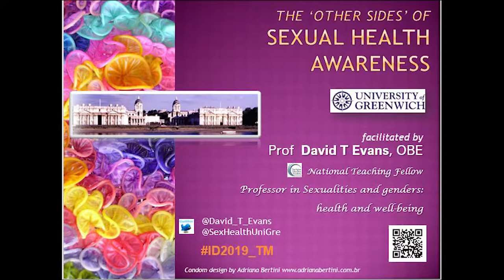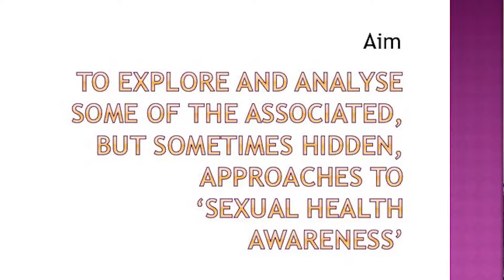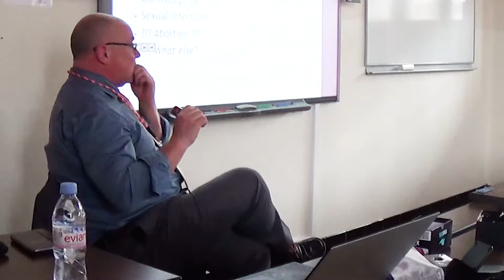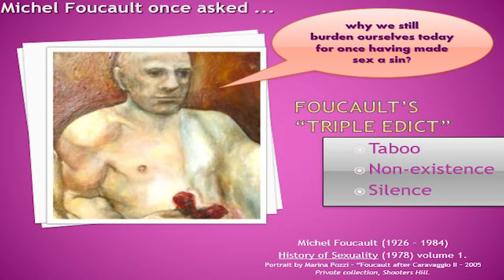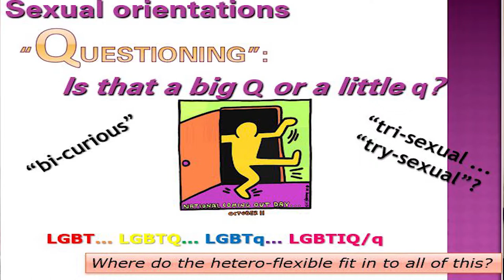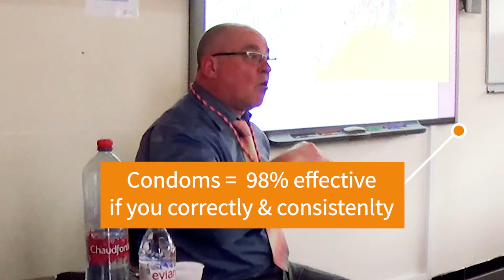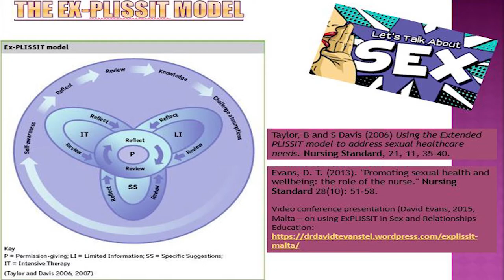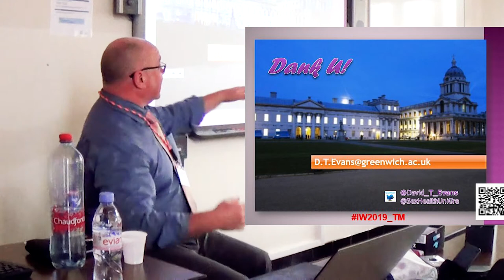The Other Side of Sexual Health - main presentation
Exploring the aspects and matters of sexual health and well-being often invisibilised, hidden, stigmatised and missing in care. With students of nursing at Thomas More University, Belgium; International Days 2019